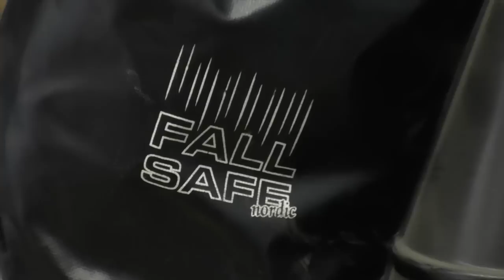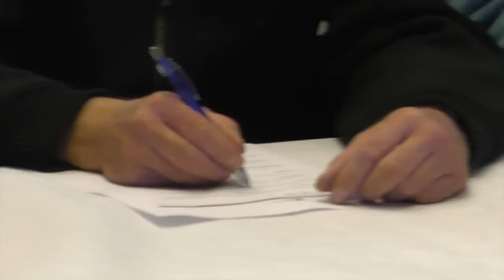Fallskyddsutbildning - Lindab Trollhättan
Besök för info och produkter, eller prata med din närmsta Lindabfilial för mer information.

Lindab anordnar fallskyddsutbildningar för sina kunder i samarbete med företaget Fallsafe. En utbildning på ca fyra timmar där halva tiden består av teori och andra halvan av praktik. Efter genomförd utbildning och godkänt prov får deltagarna ett certifikat som intygar deras fallskyddsutbildning.

De Lindabanställda bär rosa tröjor i filmen då inspeningen skedde under oktober månad då Lindab var ett rosa företag och stolt sponsor till Rosa Bandet.